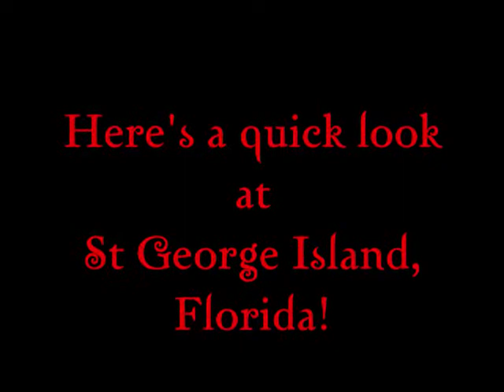5. Ashley Cullen is why am I covered in feathers?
Agh sorry this is taking a while to upload. :/

No fanfic reccomendations today, but anyone have a good reccomendation for me?

Book/movies I talk about
Harry Potter
The Other Boelyn girl
Devil wears Prada
Twilight!!